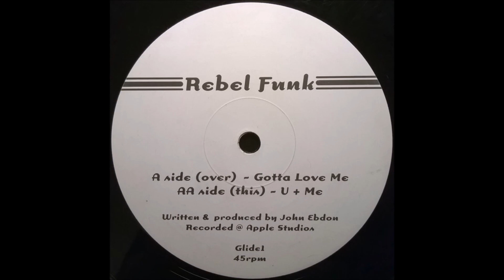Rebel Funk - Gotta Love Me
Rebel Funk – Gotta Love Me / U + Me
Label:Glide – Glide1
Format:Vinyl, 12", 45 RPM
Country:UK
Released:Aug 16, 1999
Genre:Electronic